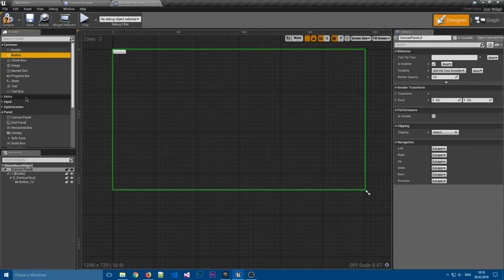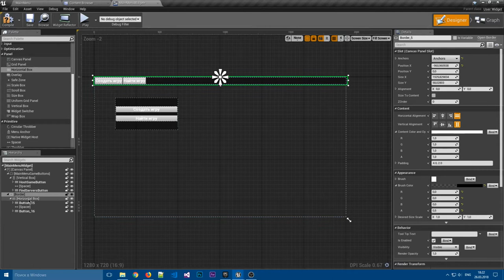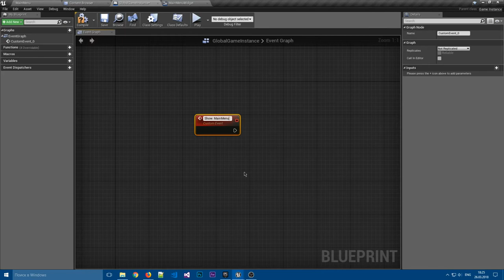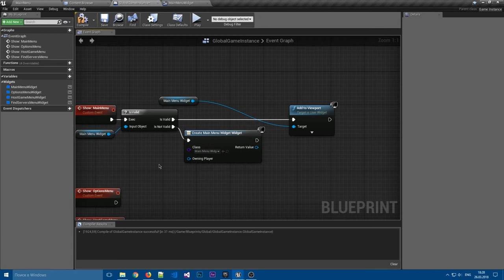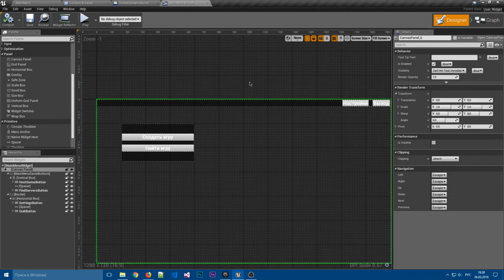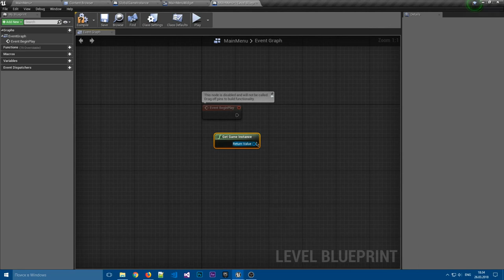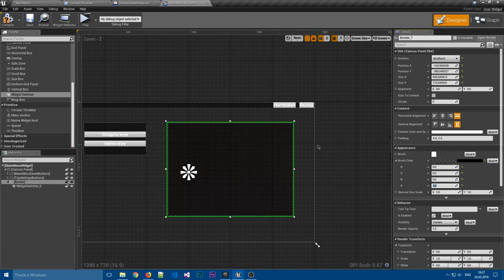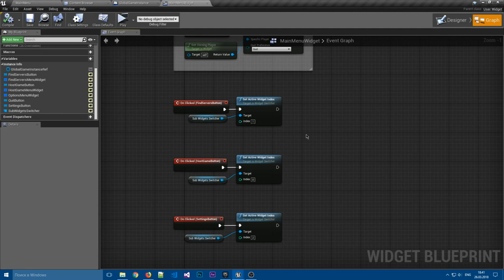Мультиплеер: Создание меню | 02 | v4.19 Серия уроков | Unreal Engine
Этот урок продолжает серию по созданию мультиплеера в unreal engine 4 версии 4.19 с помощью blueprints. В данном уроке рассказывается о создании основного меню для игры: кнопки настроек, создания игры, поиск игры и выход.